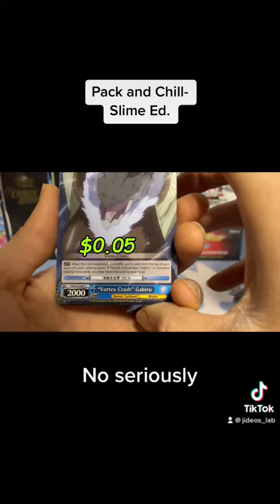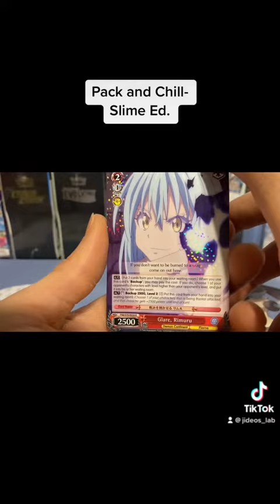Mean Narrator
Just chillin and cracking packs